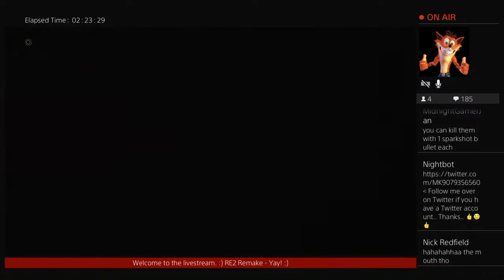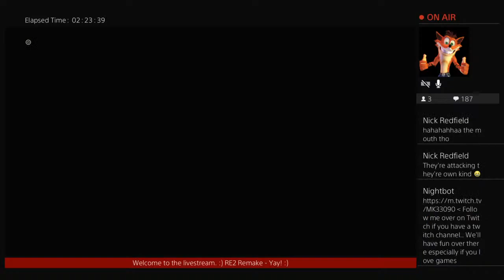Resident Evil 2 Remake (Ghost Survivor: No Time To Mourn - Can We Beat It?)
This video is from one of my livestream on YouTube on 10/20/2020. Also shout out to two people watching me play one of Resident Evil 2: Remake - "Ghost Survivor". MidnighGamerJan, & Nick Redfield.. Yay! Lol